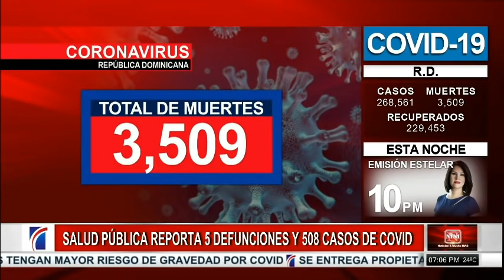SINyMuchoMás: Vacunación, COVID-19 y denuncias